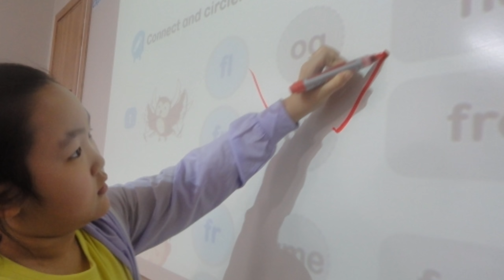시흥 배곧 정상어학원 5월 드림트리 12DSA1_Stella